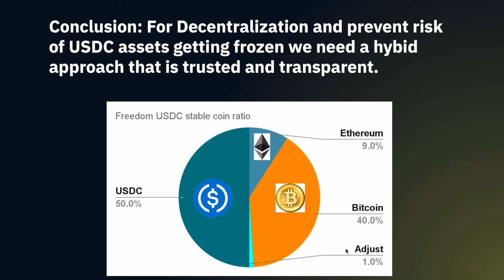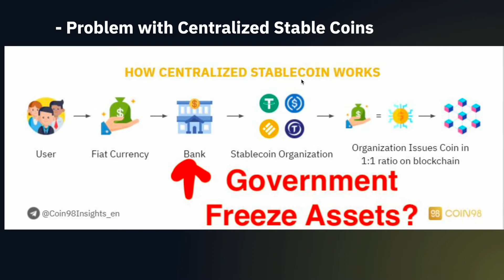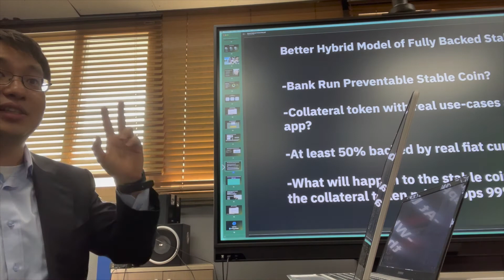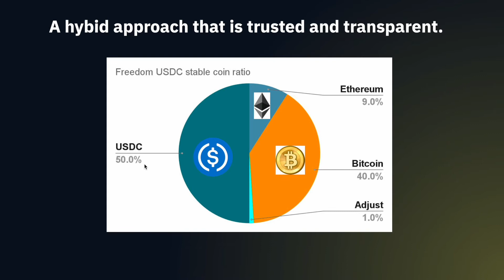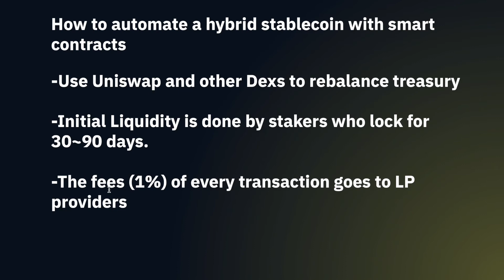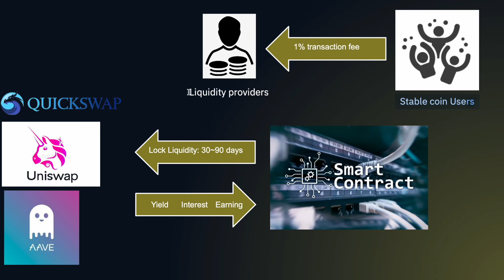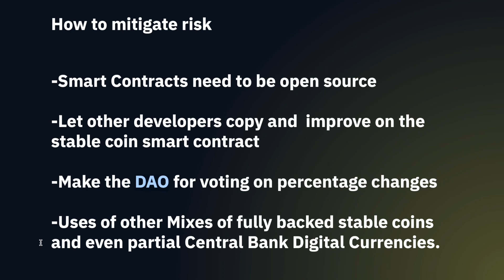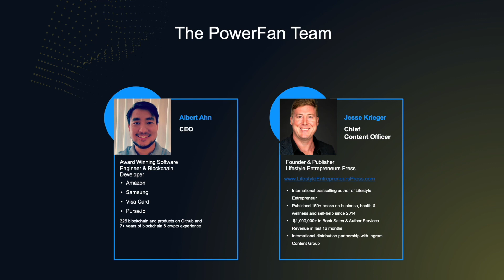The SECRET Behind Luna's Failure And How To FIX It! Hybrid Model with USDC/BITCOIN/ETH) FREEDOM-USDC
PowerFan Empowers Authors, Content Creators & Fans to Connect and Conduct
Commerce in Meaningful and Valuable Ways.
• A NFT Minting Platform for authors and content creators to create and sell exclusive content directly to their audience and fans.

• A DeFi Staking Platform where you can "earn while you learn".

• A Library of Valuable Content that is available to fans for the price of a book each month.

• A Royalty Routing System that recaptures the 30-70% of revenue given to platforms like Amazon, increasing the earning potential for authors and content creators of all stripes.